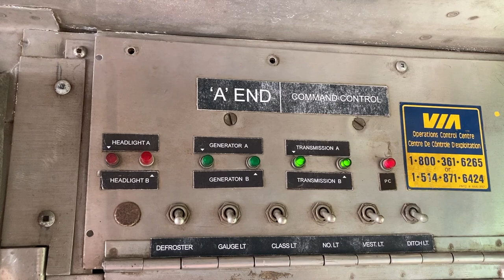Waterloo Central’s Budd RDC 6148 out stretching her legs on the Waterloo Spur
This is the culmination of many months of hard work in getting one of Waterloo Central’s Budd RDC’s 6148 that had been shut down for 12 years operating again.

Once the checks were made to be sure the second engine was operating satisfactory. They fired up both engines ... performed a brake test got a clearance and then took it out on there main line for a full system test run on the Waterloo Spur. From North Waterloo Ontario to Elmira Ontario.

The car ran great with very little problems

Special Thanks to :

Matt Schilling, and Brain Craus for there continued mechanical help with this project as well as Greg Mcdonnell and Peter McGough for there support because this would not have happened if it was not for them.

Greg Mcdonnell
Matt Schilling
Brian Craus
Peter McGough